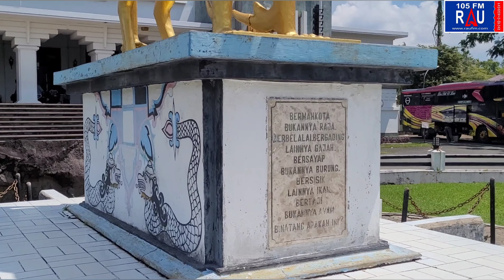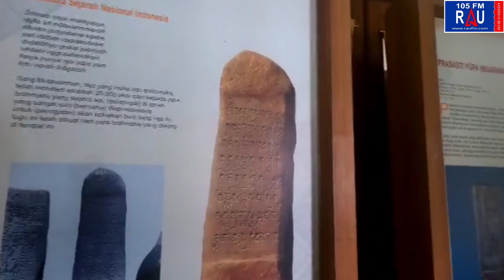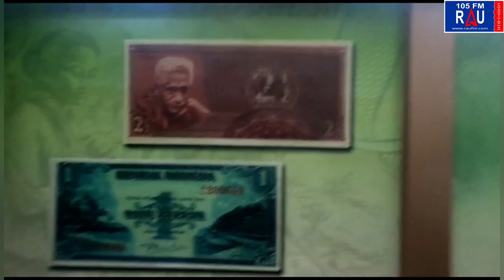amelihat kota Tenggarong Kutai Kartanegara Kaltim | Campervan Indonesia Part 135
Assalamualaikum.
Semangat Pagi rekan RAU dan teman-teman semuanya…

Apa kabar hari ini? semoga sehat selalu yaa!!

Kali ini RAU FM sedang berada di kalimantan timur nih rekan RAU dalam kegiatan raufmjalanjalan kali ini.

Untuk keperluan bisnis bisa email/WA ke :
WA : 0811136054